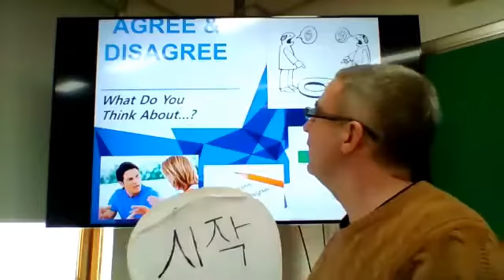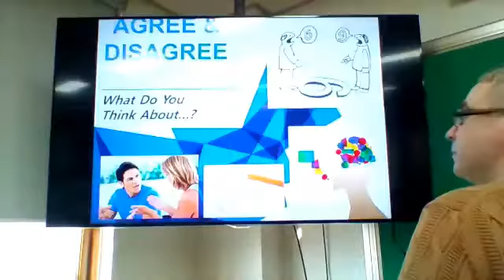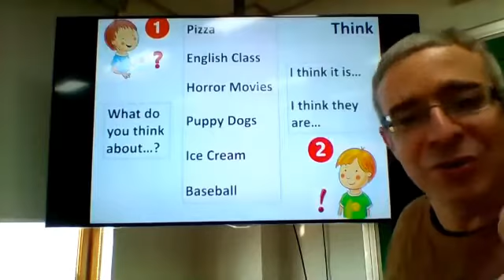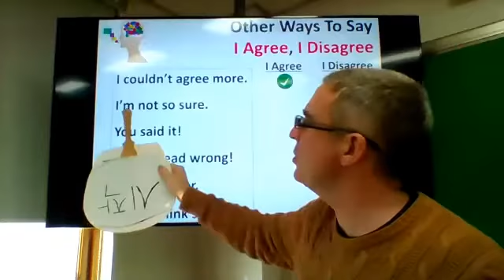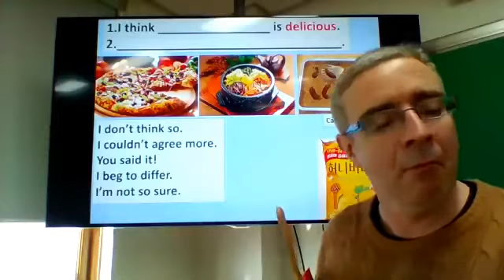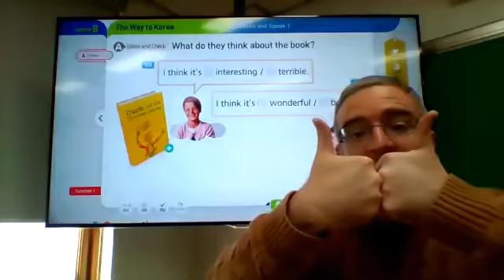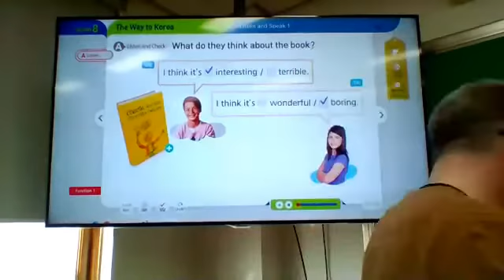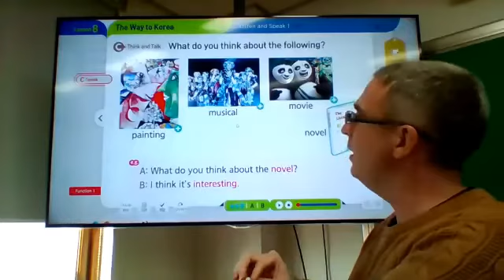1-4 November 26th English Class: What Do You Think About...?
Hello class, I am sorry about the connection problems and the long delays. Hopefully we will have better luck next time.

In today's class we will learn about asking people what they think about subjects, and whether people 'agree' or 'disagree.' I hope you like it!